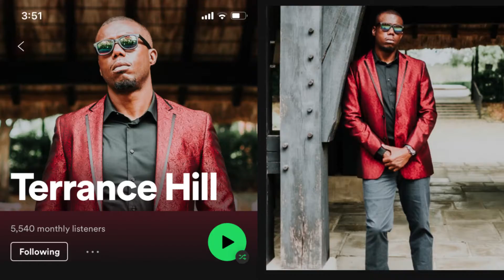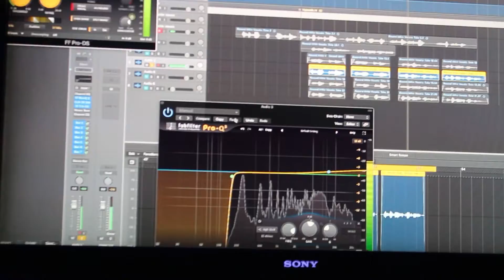I got featured on a song! | Vlogmas Day 3